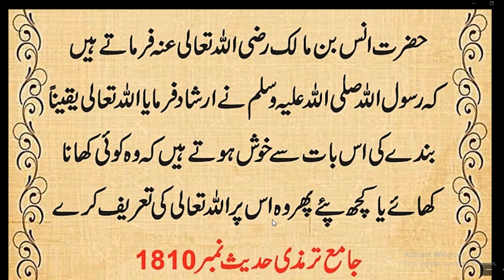Khane Ke Bad Is Amal Se Allah Khosh Hote Hain | Hadees